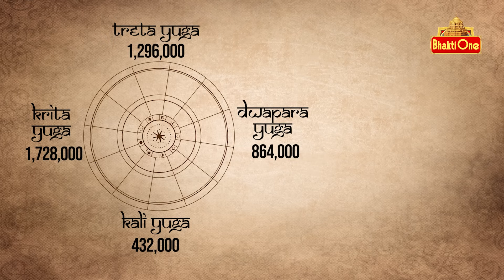Daily Panchangam Telugu | Wednesday 13th December 2023 | Bhaktione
Today Panchangam Wednesday 13th December 2023 . Watch Daily Panchangam in Telugu with Accurate Muhurtham Timings.